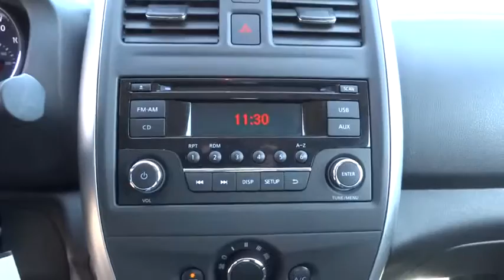2016 Nissan Versa Countryside, Chicago, Orland Park, Tinley Park, Oak Lawn, IL B6608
2016 Nissan Versa
Continental Nissan: Servicing Countryside, IL near Chicago, Orland Park, Tinley Park, and Oak Lawn, IL
2016 Nissan Versa SV - Stock#: B6608 - VIN#: 3N1CN7AP5GL808198

Continental Nissan
5750 S La Grange Rd

KBB.com 5-Year Cost to Own Awards. This Nissan Versa boasts a Regular Unleaded I-4 1.6 L/98 engine powering it's smooth transmission. Urethane Gear Shift Knob, Trunk Rear Cargo Access, Trip Computer.* This Nissan Versa Features the Following Options *Torsion Beam Rear Suspension w/Coil Springs, Strut Front Suspension w/Coil Springs, Steel Spare Wheel, Single Stainless Steel Exhaust, Side Impact Beams, Seats w/Cloth Back Material, Remote Releases -Inc: Mechanical Cargo Access and Mechanical Fuel, Rear Cupholder, Rear child safety locks, Passenger Visor Vanity Mirror w/Driver And Passenger Auxiliary Mirror.* Visit Us Today *Treat yourself- stop by Continental Nissan located at 5750 S. Lagrange Road, Countryside, IL 60525 to make this car yours today! No haggle, no hassle.